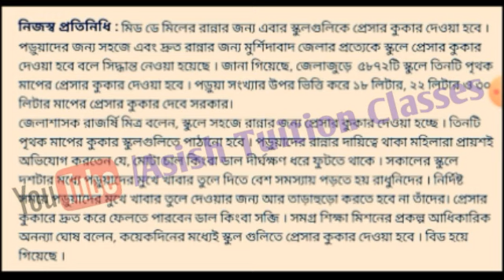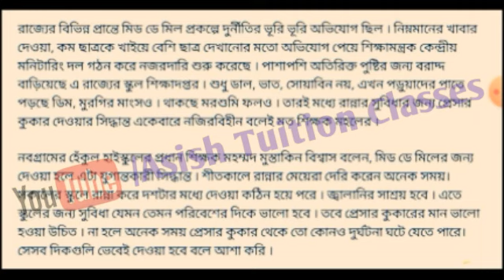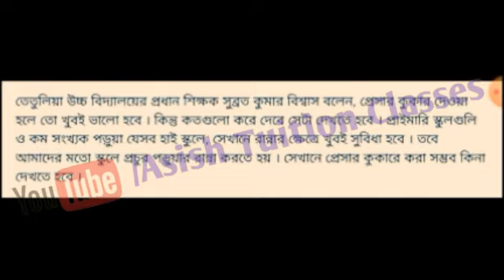Big Breaking : মিড ডে মিলের জন্য স্কুল গুলিকে দেওয়া হবে প্রেসার কুকার : যুগান্তকারী সিদ্ধান্ত